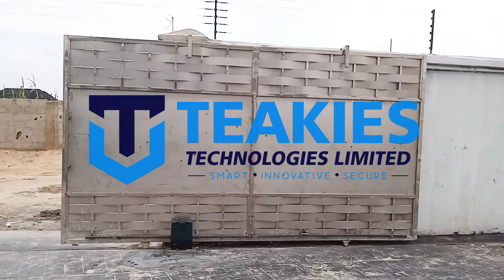Installation of a centurion D5 machine in a Residence at Ajah Lagos State, Nigeria.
Installation of a centurion D5 machine by Teakies Technologies -